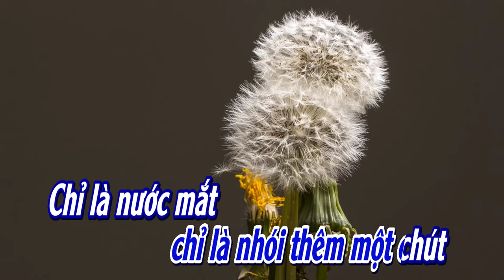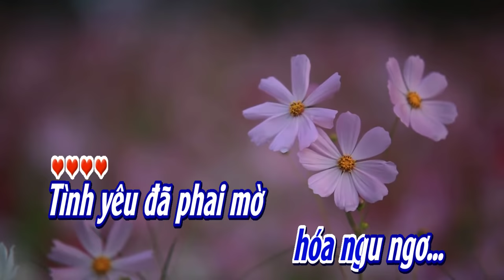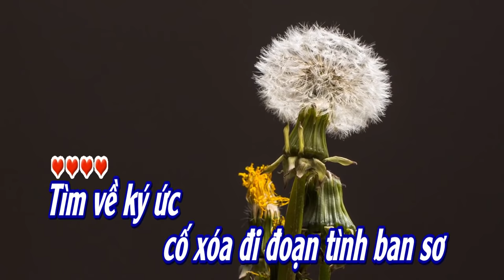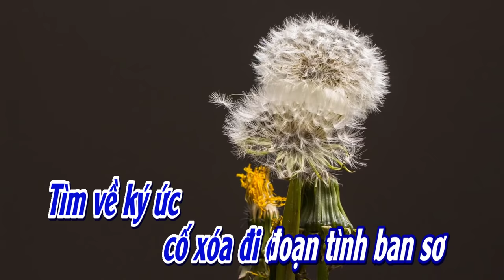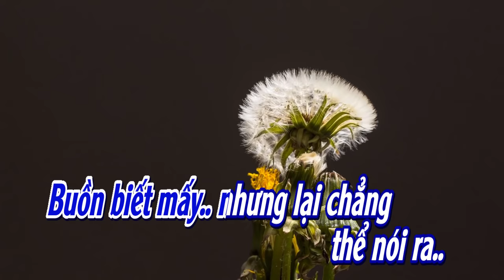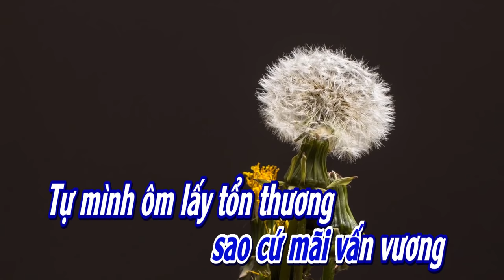Hoa Nở Không Màu l Karaoke l Tone l Nam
Hoa Nở Không Màu